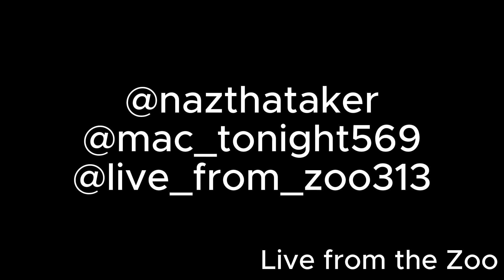Nazthataker Ep 2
Nazthataker talks about what he believes in, people rapping about dead people, and his upcoming projects